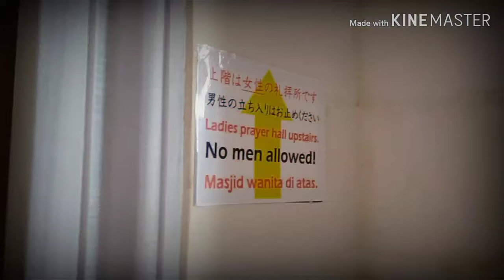[VLOG] Tokyo day 1: camii mosque, tokyu plaza omotesando, harajuku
Arrived in tokyo late at night.. so today we just chillin, sleep, and go to the park near the hotel at 12pm and take a short walk to the most beautiful mosque in tokyo: Camii.. after that we went to harajuku via tokyu plaza omotesando to see the famous escalator 🤪🤪🤪.. oh ya.. we ate sushi at harajuku like crazy..  sushi in japan is very delicious.. 😘😘😘